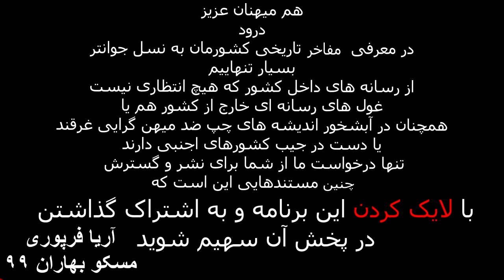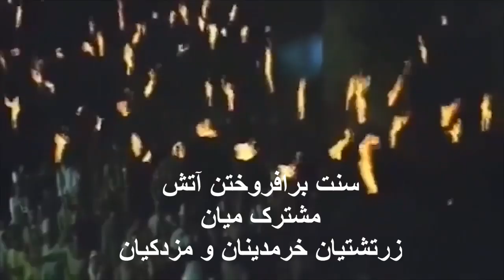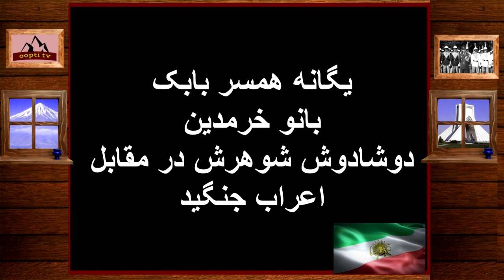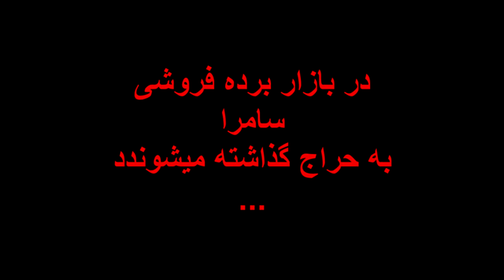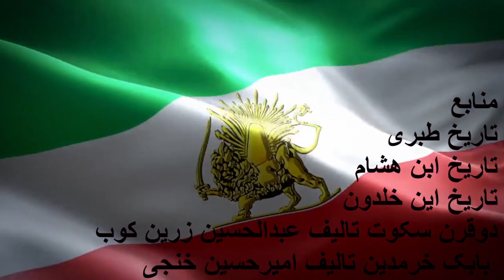مستند بابک خرمدین، حماسه ای که نمی خواهند شما بدانید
یایک خرمدین رهبر اصلی و سردار مبارزان ایرانی  است که بعد از مرگ ابومسلم بر عباسیان  و اشغالگران عرب شورید و پس از ۲۲ سال نبرد بی وقفه با خیانت افشین امیر ایرانی  معتصم دستگیر می شود و در سامرا پس از قطع دو دستش در  راه خاک پاک ایران جان شریف خویش را فدا می کند